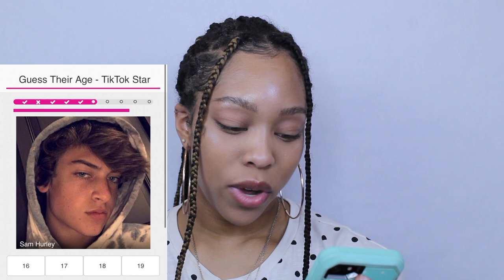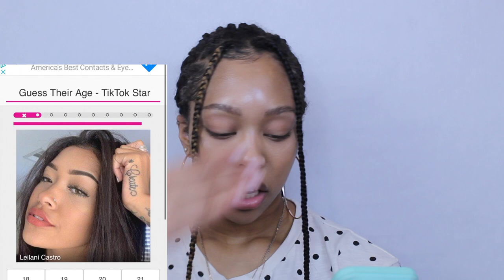GUESS THEIR AGE (TIKTOK EDITION) - FAMOUS BIRTHDAYS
HELLO MY QUEENDOM! Like this video if you want more videos about Famous Birthdays! 😂

♡ About Me

Hey! I'm Sierra. I love sharing different types of videos with you guys. I also love creating comedy sketches and skits to make you all laugh! Thank you for making this amazing journey possible! xoxo, Sierra